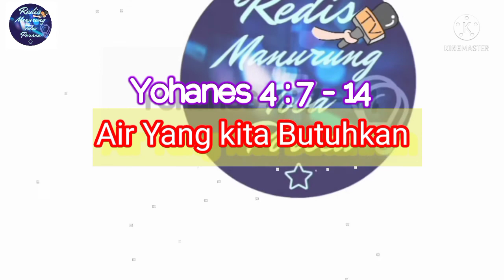Air Yang Kita Butuhkan || Renungan Firman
Renungan Firman
Air yang kita butuhkan